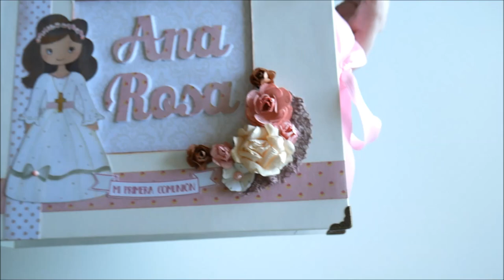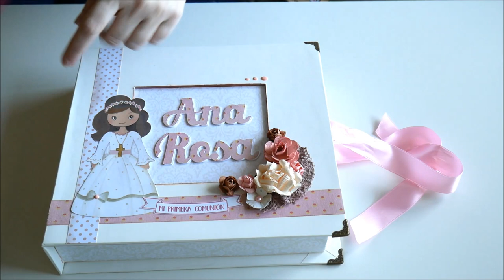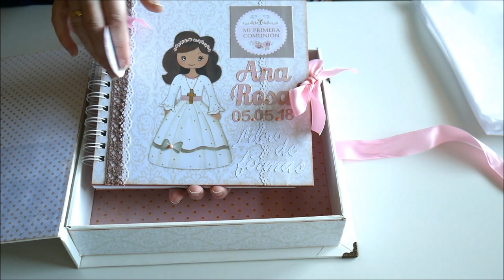Libro de firmas y caja a juego primera comunión dayka scrap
¡Hola! Hoy os enseño un conjunto de libro de firmas con su caja a juego para guardar todos esos recuerdos de la primera comunión.